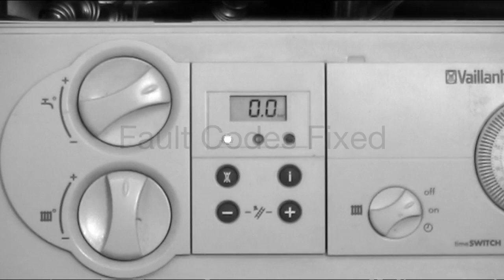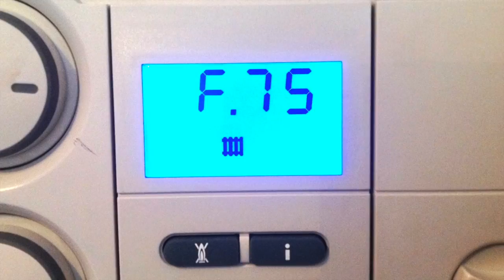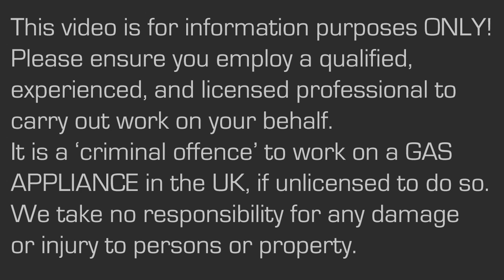Vaillant Ecotec Diverter Valves: Leaks and Failure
Vaillant Ecotec Diverter valves fail regularly, and often leak through the piston seals. This is often attributed to the valves themselves, but more commonly this is due to water quality of the heating system, powerflushing, and chemicals in the system. Regular replacements would indicate the fault is not with the Diverter valves!